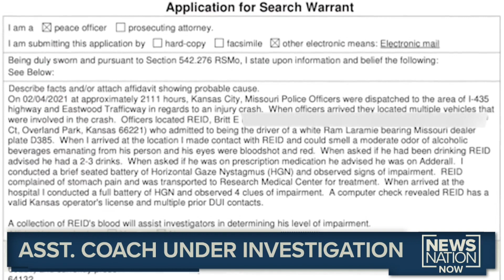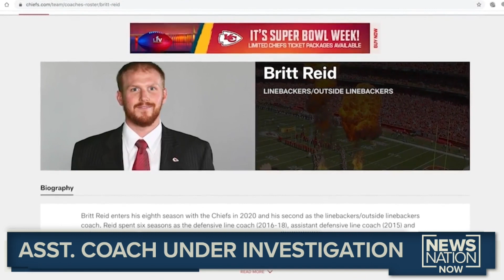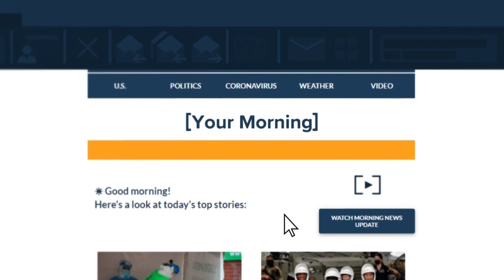NewsNation Now Morning Update - 8:30AM CT